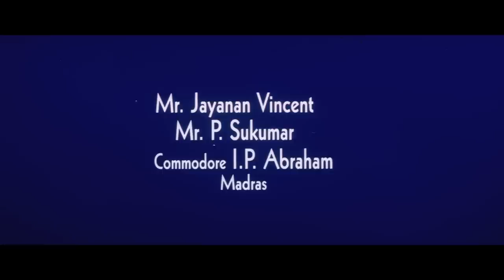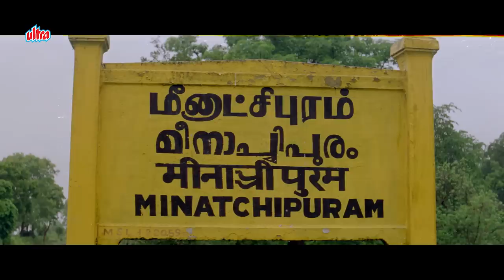Friends | फ्रेंड्स | Suriya, Vijay, Devayani, Vijayalakshmi | Hindi Dubbed Blockbuster Movie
Latest Hindi Dubbed Blockbuster Movie Friends (2001), Hindi Version of Tamil Movie Friends.

Starring: Vijay, Suriya, Ramesh Khanna, Devayani, Vijayalakshmi, Abhinaya Sri, Vadivelu, Radha Ravi, Sriman, Charle, Rajeev, Saritha, Pyramid Natarajan, Sathyapriya, Shanthi Williams, Santhana Bharathi.
Director: Siddique.

Plot: Three friends, who are extremely close, face many complications after several people plot to break them apart due to various reasons by spreading lies and creating misunderstandings amongst them.